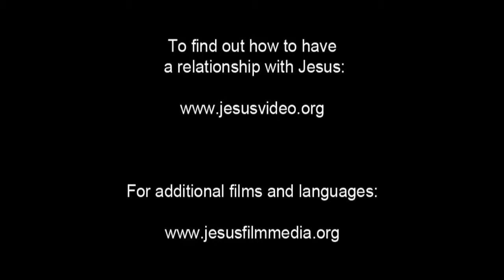French! Confess Jesus As Lord! Believe In Jesus Resurrection! Surely Saved Forever!(54)